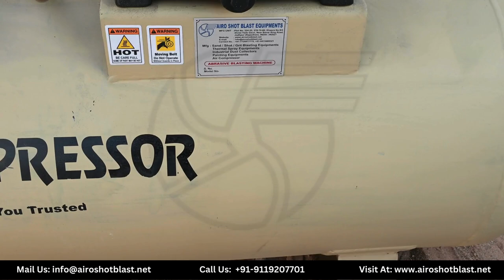Portable Shot Blasting Machine (P7 300) in India | P7 300 Price for Sale: Airo Shot Blast Equipments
Welcome to Airo Shot Blast! Today, we're showcasing our advanced Portable Shot Blasting Machine, the P7 300. Engineered for diverse blasting tasks, it offers unmatched performance and durability. From automotive to construction, it's your ultimate solution for efficient surface preparation.

Watch as we explore its key features, robust construction, and exceptional blasting capabilities. Get ready to boost your surface preparation task with the P7 300 portable shot blasting machine!

🔥 𝗟𝗮𝘁𝗲𝘀𝘁 𝗙𝗲𝗮𝘁𝘂𝗿𝗲𝘀 𝗼𝗳 𝗣𝗼𝗿𝘁𝗮𝗯𝗹𝗲 𝗦𝗵𝗼𝘁 𝗕𝗹𝗮𝘀𝘁𝗶𝗻𝗴 𝗠𝗮𝗰𝗵𝗶𝗻𝗲 𝗣𝟳 𝟯𝟬𝟬

✅ Enhanced Blasting Power: The P7 300 boasts increased blasting power for faster and more efficient surface preparation.
✅ Improved Durability: Constructed with high-quality materials, the Portable Shot Blasting Machine P7 300 ensures long-lasting performance even in demanding environments.
✅ Versatile Applications: From automotive to metalworking industries, the 'P7 300 Portable Shot Blasting Machine' is suitable for a wide range of blasting applications.
✅ Advanced Control System: With its state-of-the-art control system, users can easily adjust settings for precise blasting results.
✅ Compact and Portable Design: Its compact size and portability make the Portable Type Shot Blasting Machine P7 300 convenient for on-site use and transportation.

✨ 𝗦𝗽𝗲𝗰𝗶𝗳𝗶𝗰𝗮𝘁𝗶𝗼𝗻 𝗼𝗳 𝗣𝟳 𝟯𝟬𝟬 𝗣𝗼𝗿𝘁𝗮𝗯𝗹𝗲 𝗦𝗵𝗼𝘁 𝗕𝗹𝗮𝘀𝘁𝗶𝗻𝗴 𝗠𝗮𝗰𝗵𝗶𝗻𝗲

🔹Machine Name: Portable Shot Blasting Machine
🔹Model No.: P7 300
🔹Brand: Airo Shot Blast Equipments
🔹Number of Wheel: 3
🔹Air Pressure: 0.4-0.8 MPa
🔹Blasting Time: 20-25 minutes
🔹Height: Up to 5 Feet
🔹Recommended Abrasive Size: 25 to 80 Mesh
🔹Sand: Up to 130 Kg
🔹Application: Clean Metal Surfaces of Paint, Corrosion, and Rust

💰 𝗣𝗼𝗿𝘁𝗮𝗯𝗹𝗲 𝗦𝗵𝗼𝘁 𝗕𝗹𝗮𝘀𝘁𝗶𝗻𝗴 𝗠𝗮𝗰𝗵𝗶𝗻𝗲 (𝗣𝟳 𝟯𝟬𝟬) 𝗣𝗿𝗶𝗰𝗲 𝗶𝗻 𝗜𝗻𝗱𝗶𝗮: Maximize productivity and minimize downtime with the P7 300 Portable Abrasive Blasting Machine - your key to seamless blasting operations in India!

Feel free to get in touch with our dedicated team for personalized guidance and assistance tailored specifically to your requirements📞 Contact us at - [+𝟵𝟭-𝟴𝟬𝟬𝟯𝟵𝟵𝟳𝟰𝟲𝟵] for expert guidance, product inquiries, and to place your order.

Connect with Airo Shot Blast on social media for the latest machines, cabinets, and abrasive blasting equipments: -